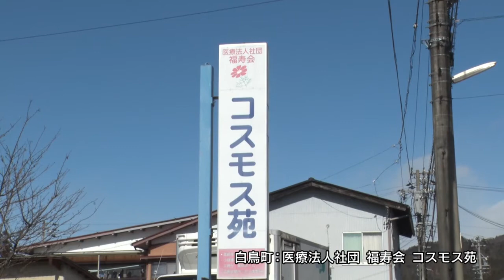企業で輝く女性紹介 コスモス苑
郡上市で働く一際輝く女性の紹介をしています。
今回は「医療法人社団 福寿会 コスモス苑」で働く女性のご紹介です。